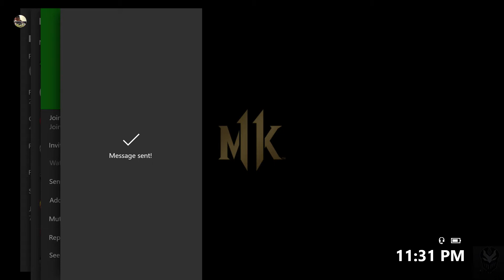Forever Jackson | Win some lose some [Mortal Kombat 11]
Mixer:Forever Jackson